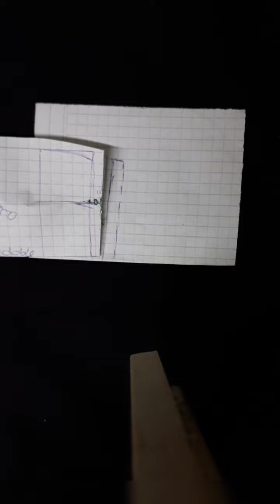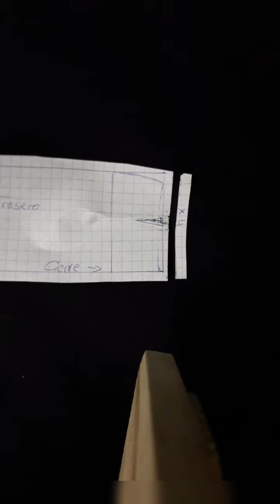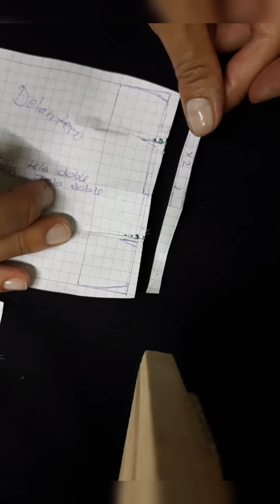¿Cómo agregar cintura a una falda/pollera?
Que tener en cuenta cuando preparamos la cintura de una falda.
Dejen sus comentario u observaciónes
graaaciiiaaas